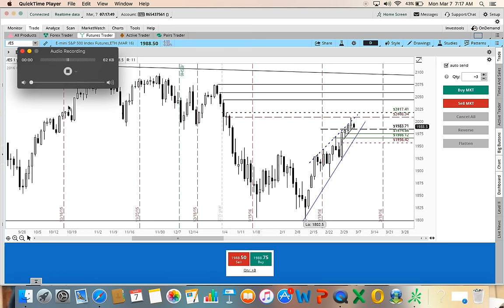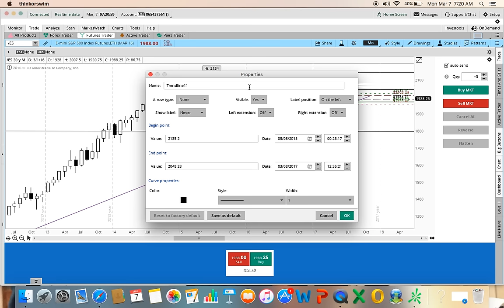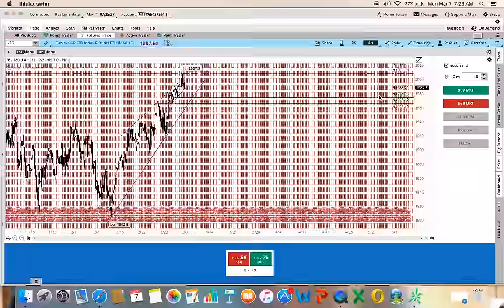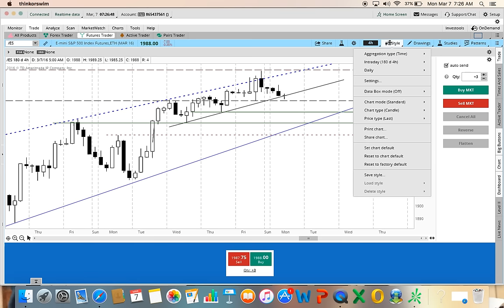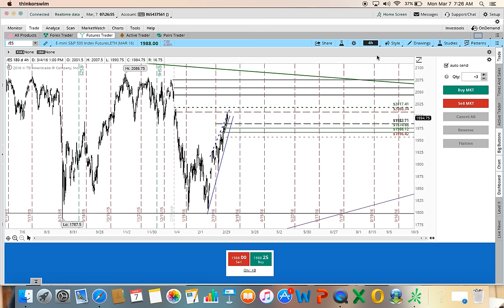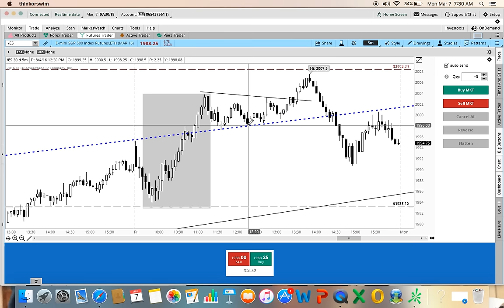SMWSK 03/07/16 2nd wk TrendLines, Targets Before Open $ES_F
2nd Wk, we will be looking at the low from the daily chart as our pull back target .